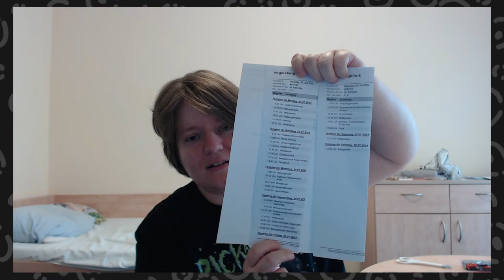Vlog der Woche - Die zweite Woche Reha, Motivation ist nicht immer einfach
0800 / 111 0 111 , 0800 / 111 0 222 oder 116 123

Meine zweite Woche Reha, Motivation ist nicht immer einfach gerade bei Depressionen. Man muss gegen seinen inneren Schweinehund ankämpfen und beständig daran bleiben Termine/Aufgaben zu erledigen. Aber auch nicht zu viel vornehmen und sich überlasten. Balance ist nicht einfach.